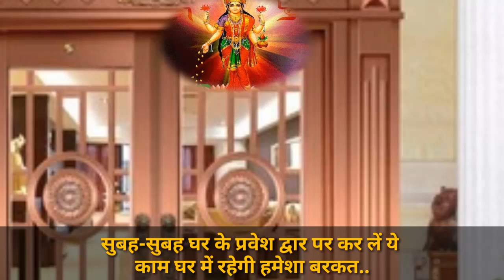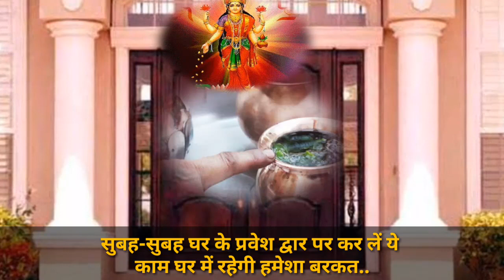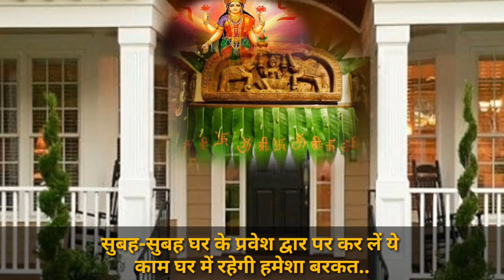सुबह-सुबह घर के प्रवेश द्वार पर कर लें ये काम घर में रहेगी हमेशा बरकत | Ghar me Barkat ke Upay